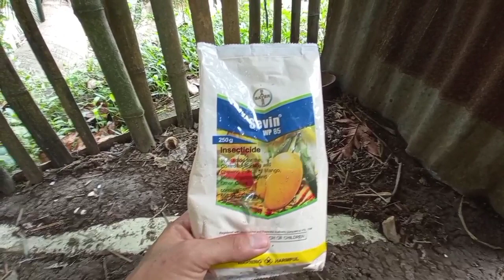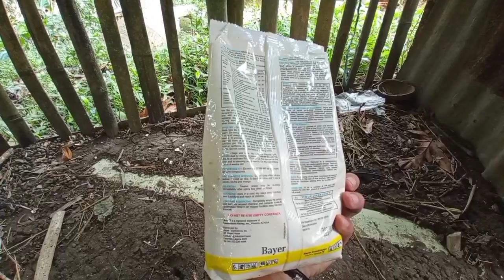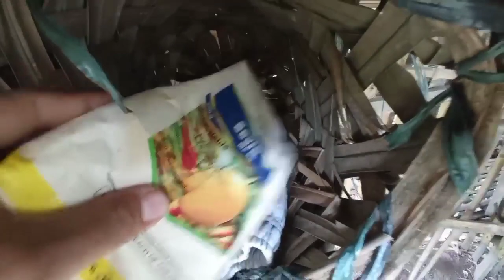Pangtanggal ng insekto sa ating paitlogan ng manok , Pesticides/ Insecticide/Hanep at Kuto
Pangtanggal ng insekto sa ating paitlogan ng manok
Pangpatay Ng mga Hanep at Kuto
Pesticides
Insecticides
Problema sa Hanep at Kuto ng manok
Pagiging Komportable sa ating mga manok na naglililim
Goodbye Hanep
Solusyon sa mga insekto sa manok
Solusyon sa Hanep
Manok native
Basilan Breed
Free range farming
Manokan sa bundok
Native Chicken